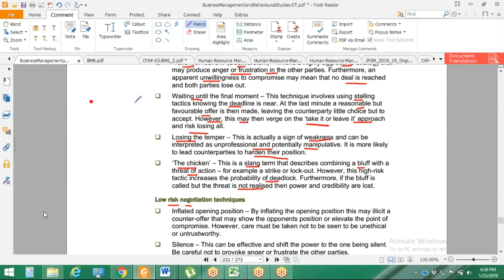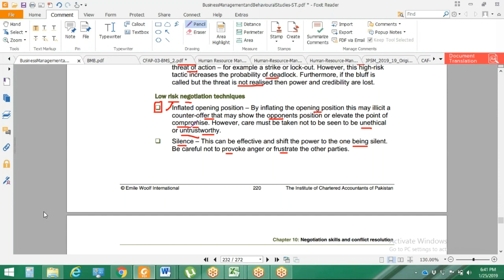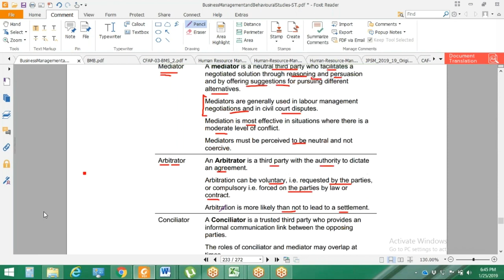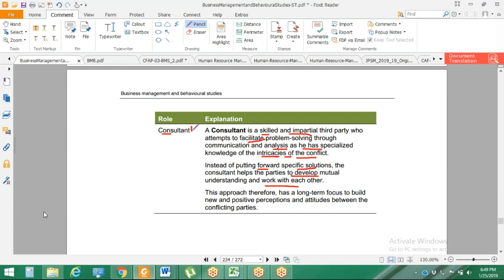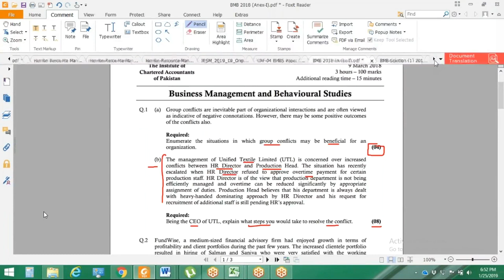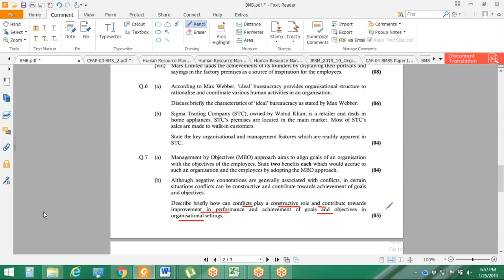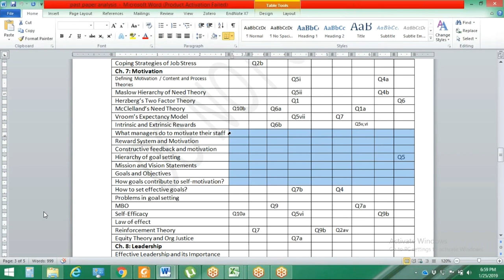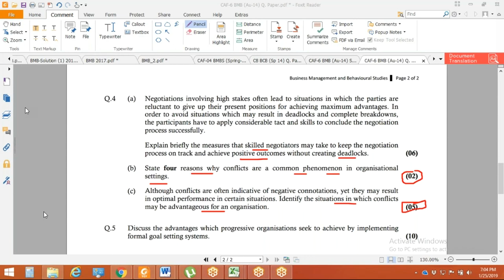lecture-68 (Final Lecture) Business management & behavioral studies (Bmbs) CAF-4----ICAP